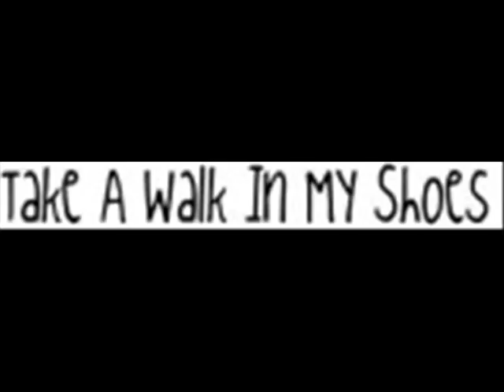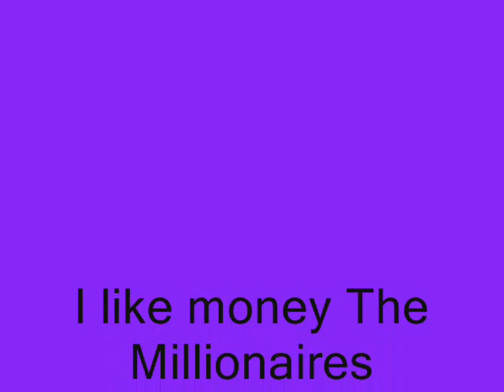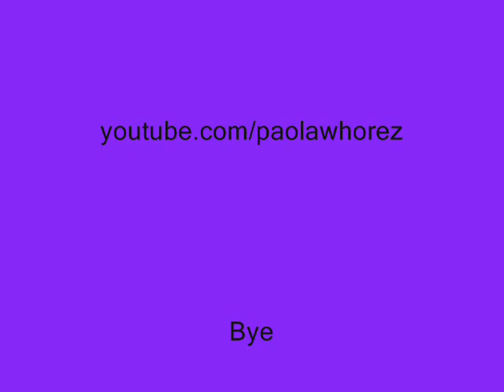I Like Money- The Millionaires W/Lyrics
I likemoney by the millionaires
windows movie maker
all these random pictures
Thanks

Drop it down, raise it up
Side to side, left to right
Lick your lips, flip your hair
Watch him sweat over there
High heels, make-up, fake eyelashes
Look at you, you're so damn plastic!
Acrylics on with orangey skin
That lipo really made you thin

Tease it, spray it, make it big
Your hair's so big it's like a wig
Your skirt is short, your top is low
Speed it up, it's way too slow!
You like it when I rock my hips,
so why you starin' at my tits?
So go to him and make him work
for what he's got and how you twirk

Look over here!
and let me see that body rock
Get over here!
I know you like what I've got
Look over here!
Get over here!
I'll show you what I've got
Okay!

Cigarettes, 80 proof
Take my picture, I'm so damn cute!
Fake ID's, lots of cash
Race that Benz, we go real fast
2 a.m. and I'm still goin'
Pour my drink, it's overflowin'!
Take me home, rough me up
No one's here so lets just fuck!

Let me see you break it down
on the floor, to the ground
He's so hot with all those tats
Especially in that LA hat
Diamond plugs, septum rings
I Like Money! Bling, bling, bling!
Here's my number, hit me up
We're livin' life!
You know whats up

Look over here!
Get over here!

Millionaires are here to stay
Watch your boys, we're here to play

Look over here!
Get over here!
Look over here!
Get over here!